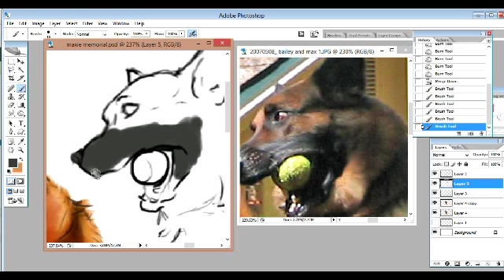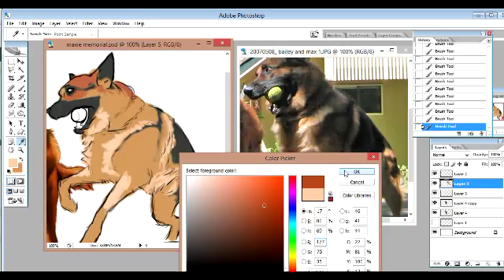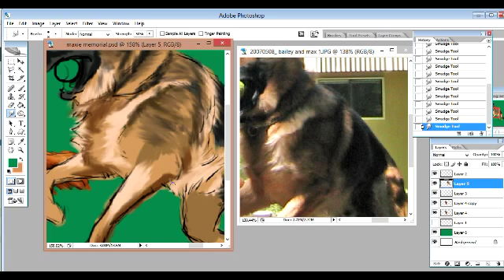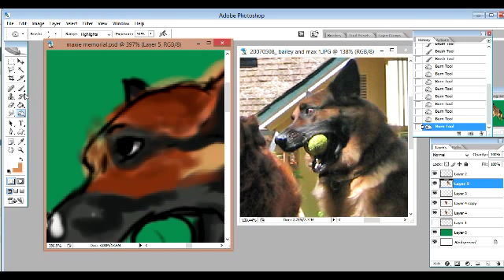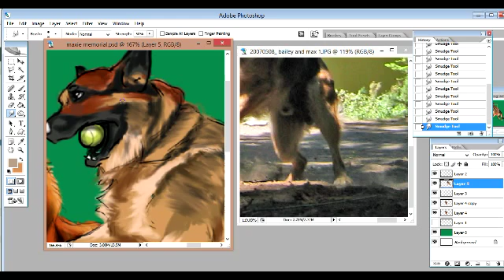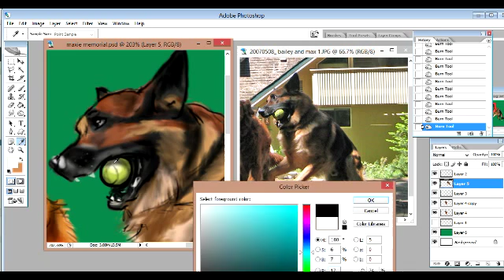Max and Bailey Memorial Part 2: Coloring Max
This is part two to a set of videos i made showing the process of coloring a dreamy scene memorializing two lost pets. one is bailey my beloved golden, and the other is max, a loving German Shepard who belonged to  my grandparents.